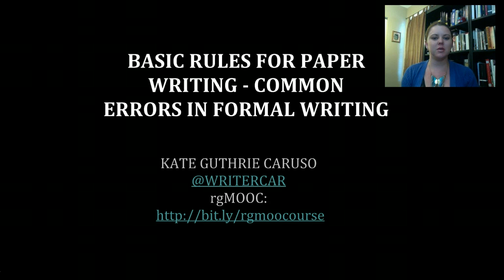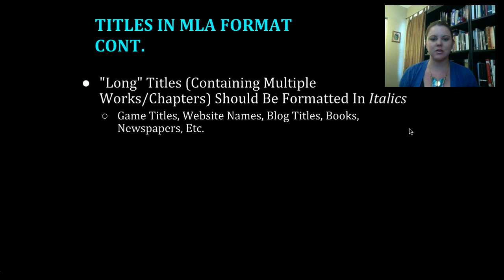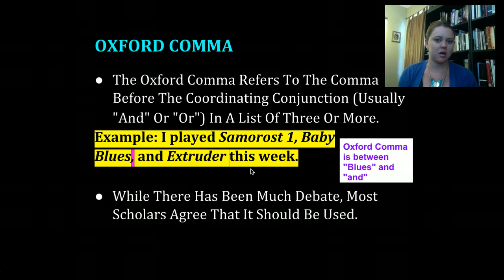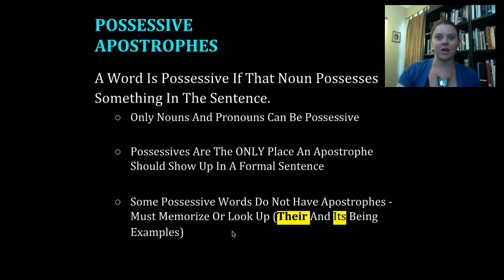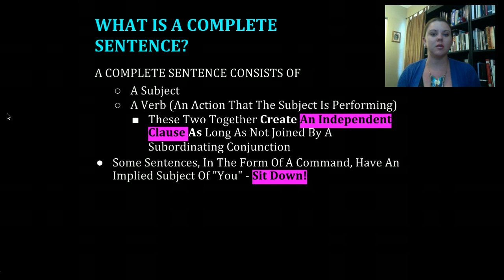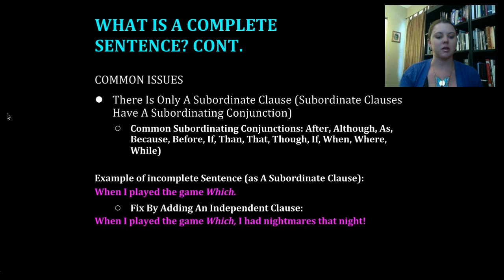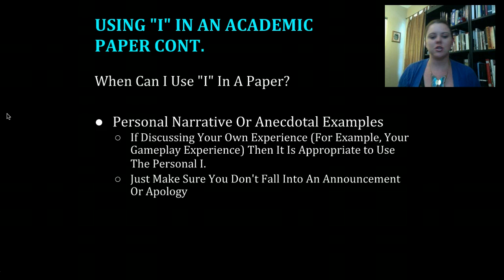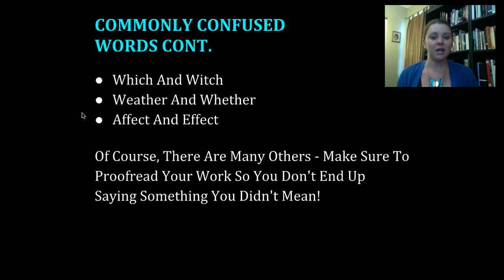Common Errors in Formal Writing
Instructor of Writing Composition and Rhetoric Kate Guthrie Caruso, the Scientist of rgMOOC, reviews some Basic rules and errors found in academic writing